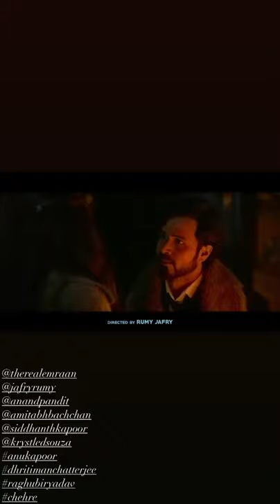CHEHRE Movie || In Cinemas On 27th August